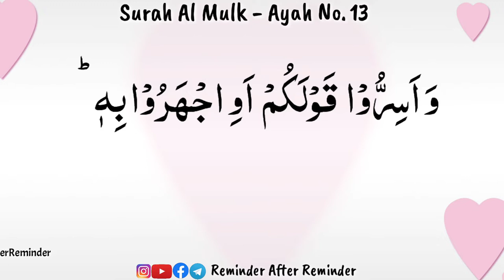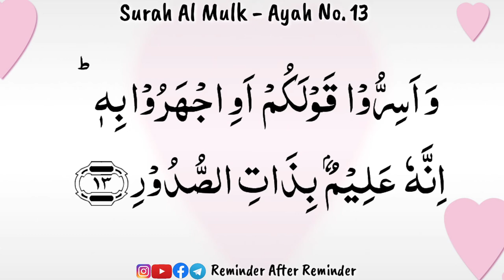Memorize Surah Mulk Ayah 13 with Tajweed - Recited by Qaria Asma Huda - WhatsApp course